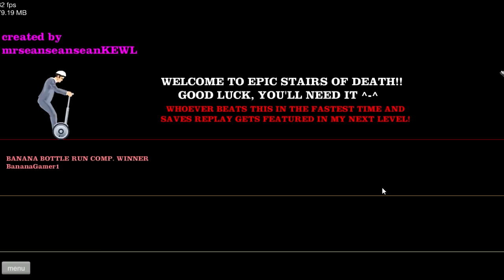PLATANOS CANIBALES | HAPPY WHEELS #58